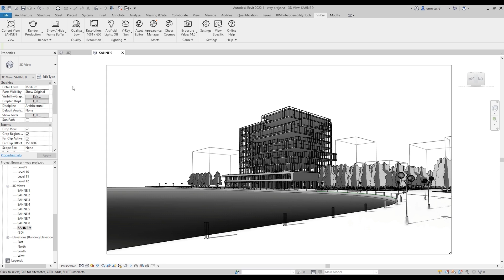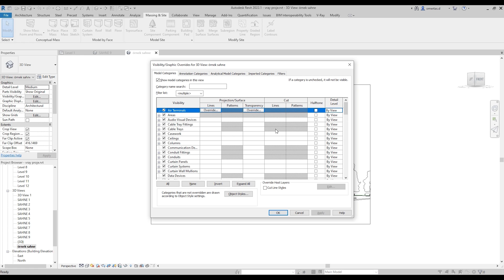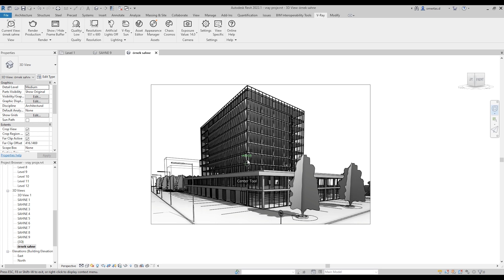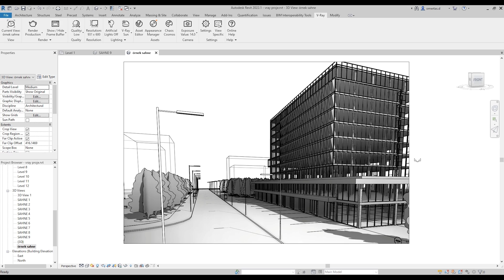Revit V-Ray 5 #2 | View Paneli (Yeni Bir Sahne Oluşturma)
Merhaba ! Bu videoda, Revit'te V-Ray eklentisi kullanılarak nasıl yeni bir sahne oluşturulacağını göstereceğiz. Öncelikle, Revit'te V-Ray eklentisi ile sahne oluşturma işleminin ne işe yaradığını ve hangi adımların izleneceğini anlatacağız. Daha sonra, View Paneli üzerinden nasıl yeni bir sahne oluşturulacağını göstereceğiz. Ayrıca, oluşturulan yeni sahnede hangi ayarların yapılması gerektiğini de göstereceğiz. Bu videoda, Revit'te V-Ray eklentisi kullanılarak yeni bir sahne oluşturma işlemini öğrenecek ve bu işlemi uygulayarak yeni sahneler oluşturabilme becerisi kazanacaksınız.

In this video, we will show you how to create a new scene using the V-Ray plugin in Revit. First, we will explain the purpose of creating a scene with the V-Ray plugin in Revit and the steps to follow. Then, we will show you how to create a new scene using the View Panel. We will also show you the settings to be made in the created new scene. In this video, you will learn how to create a new scene using the V-Ray plugin in Revit and gain the ability to create new scenes by applying this process.

iyi seyirler.!